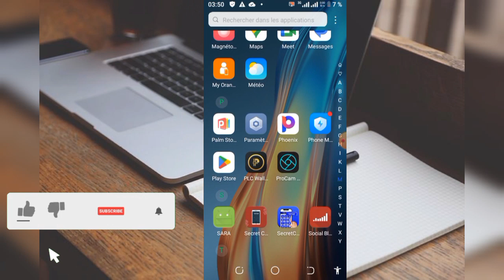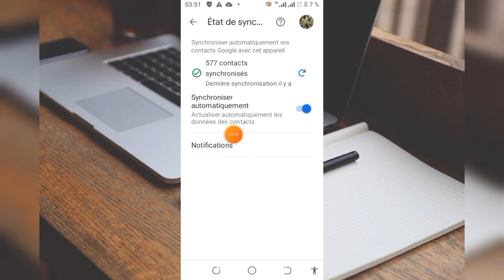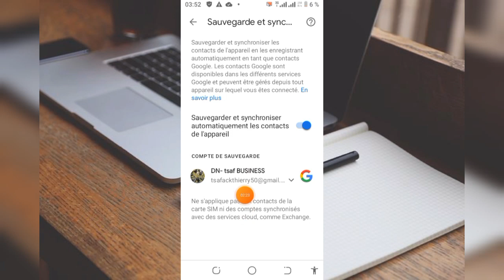Comment enregistrer vos contacts importants dans votre Email pour ne jamais les perdre.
Cette vidéo vous présente l'astuce pour sauvegarder vos contacts dans votre email pour ne jamais les perdre.